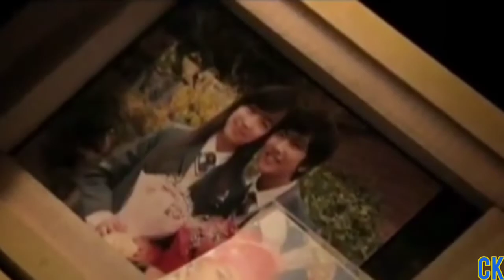Main ishq uska | bachelor’s vegetable store | ji Chang wook | koren mix | Hindi song